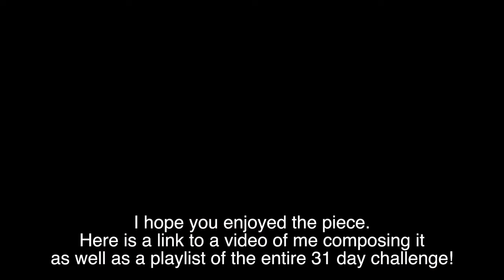Day 19 Music Video - Kids Show Theme Song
In March of 2022 I wrote 31 pieces of music and released a YouTube video to go along with it.
This is the piece I wrote on day 19. Today I felt like pretending I had a kids show like I used to watch on PBS when I was growing up.
If you'd like to watch the original video where I talk through the composition process,
If you'd like to check out the playlist for composition process of the entire 31 day challenge,

My album "cable theory vol. 1" is available through my Bandcamp

You can also stream my album on many music streaming sites, just search my name, or "cable theory vol. 1", or maybe you can find a link to your preferred platform through this

I am a composer of concert music.

The cameras I used in this video are the Panasonic Lumix G7 with a 5.6/14-42 kit lens.
Video edited on a MacBook Pro (I think it is a 2017 or 2018) using Final Cut Pro X.
Video transitions and after effects (if used) are from Steven Macfarlane.